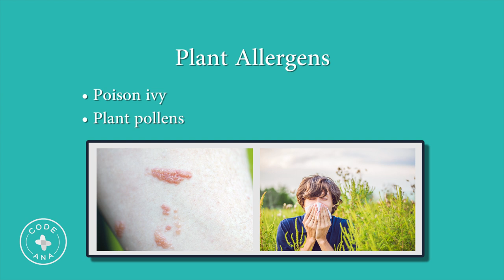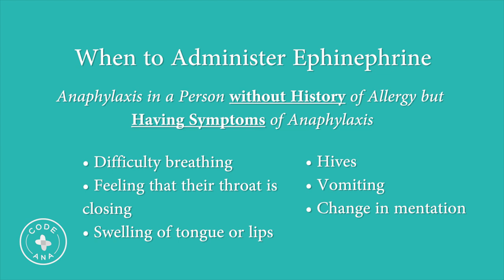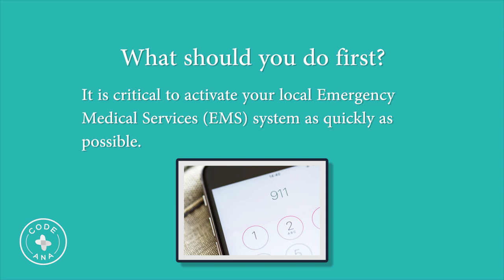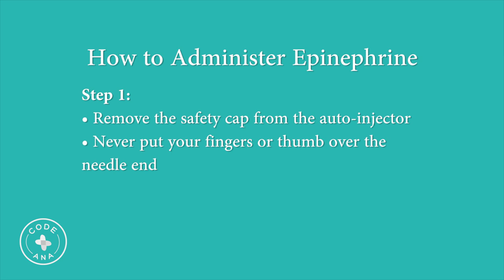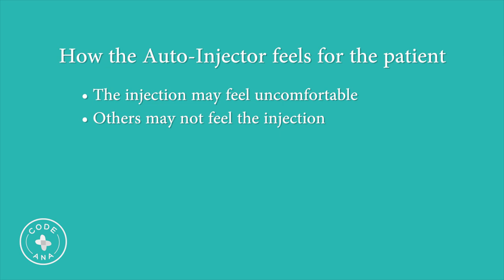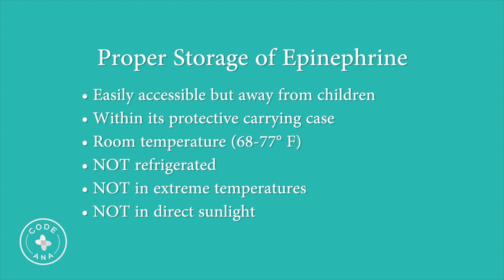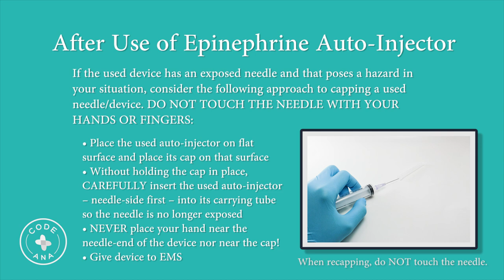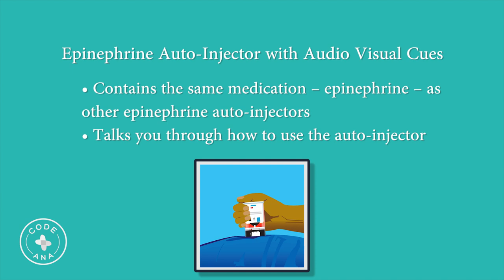Code Ana's Anaphylaxis & Epinephrine Training Video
Allergy emergencies happen, and bad outcomes occur when epinephrine is not administered promptly. Watch our video and learn how to recognize and respond to an allergy emergency.

For more information on how to recognize and respond to allergy emergencies, check out CodeAna.org!